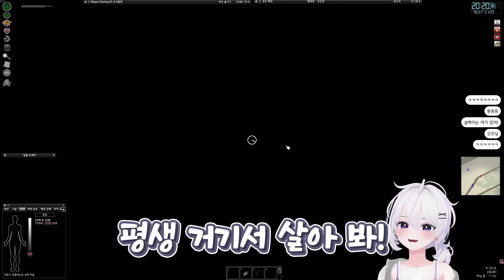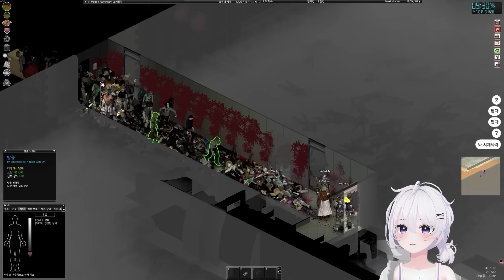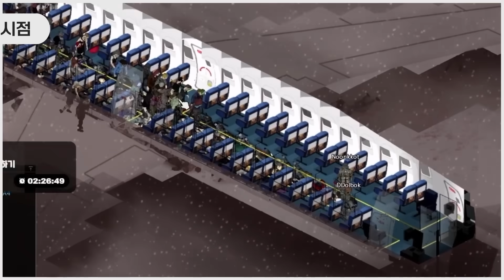샤워 중 임나은이 쳐들어왔다....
ʚ 영상편집 ɞ  으담